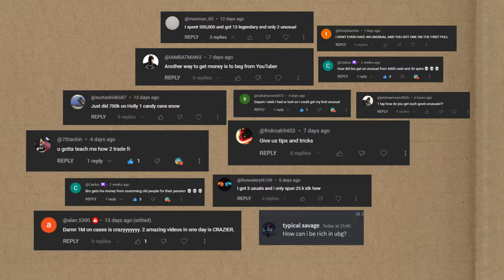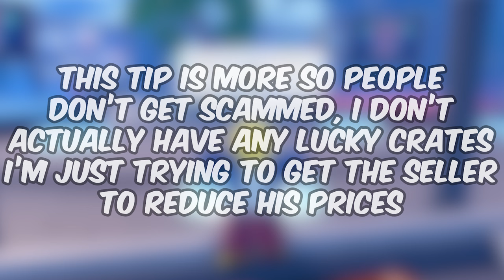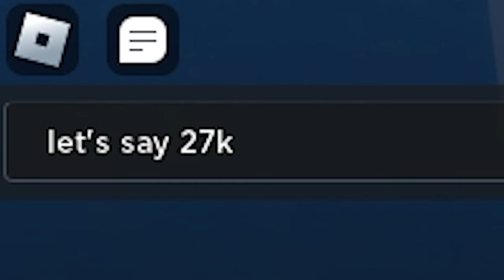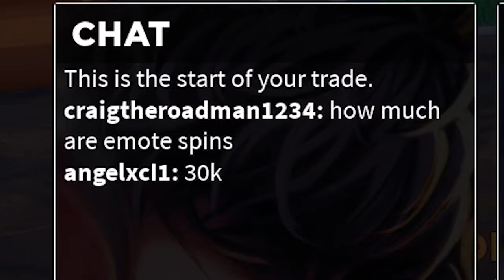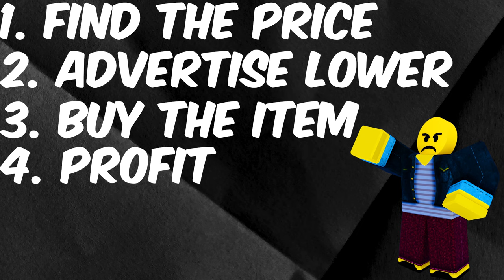How I Made $1,000,000 (Untitled Boxing Game)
This is the method that has made me MILLIONS and I don't gatekeep so watch this video to the end to find out how you can get rich quick.